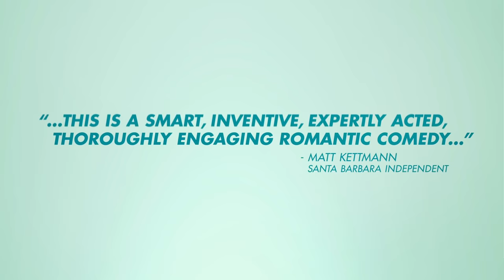It Had to Be You Official Trailer 1 (2016) - Cristin Millioti Movie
Starring: Cristin Milioti, Dan Soder, and Halley Feiffer

Sonia (Cristin Milioti) is a quirky, neurotic jingle writer who has always dreamt of a big and exciting life. Surprised by a sudden proposal and subsequent ultimatum from her easy-going boyfriend, Chris (Dan Soder), Sonia has three days to decide whether she'll join the ranks of her married friends or take a leap and pursue her fantasies. Blinded by anxiety, and pulled towards a fantastical idea of becoming the kind of woman she always idealized in films and literature, Sonia decides she isn't ready to get married. Instead she will go on a solo trip to Rome and finally shed her inhibitions. However, reality quickly catches up as her journey proves a lot bumpier than the idyllic “Eat Pray Love” she’d envisioned. A whimsical romantic comedy that's raunchy and yet gentle, "It Had To Be You" explores the choices women face today while satirizing cultural expectations of gender and romance.